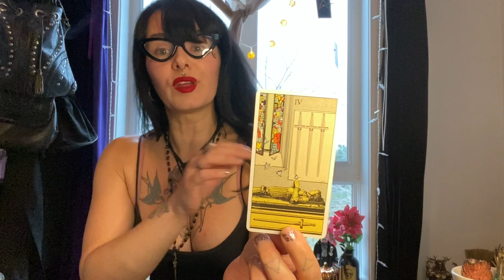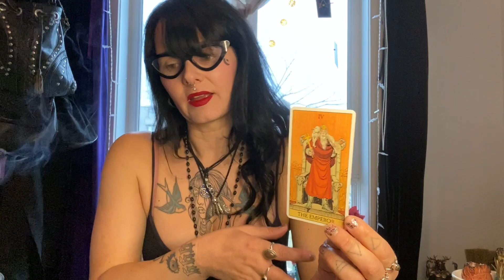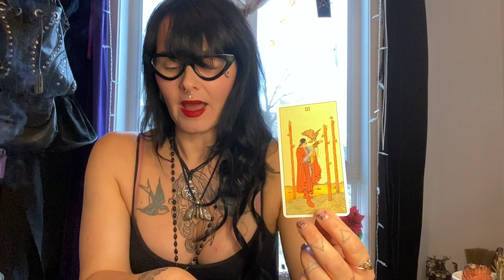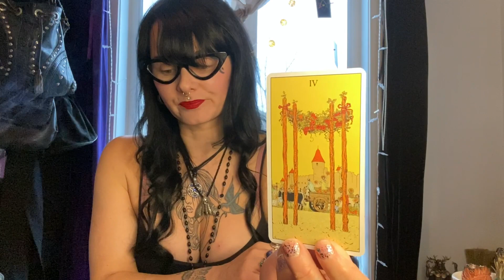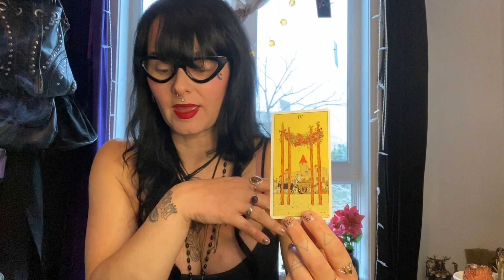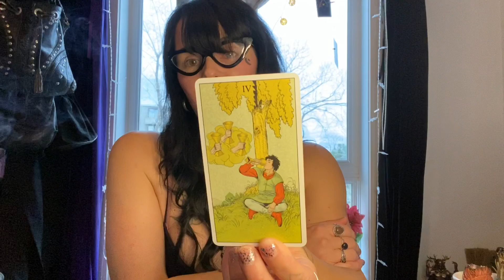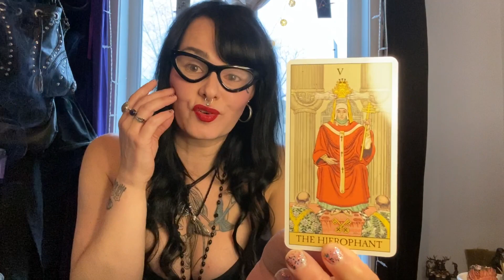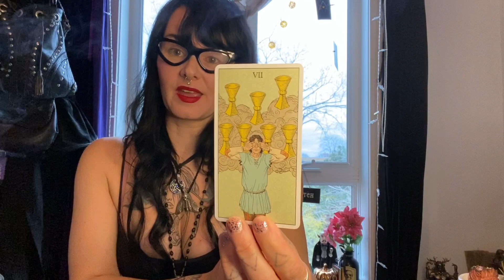Mauh’s Fortune Teller Tarot reading for the week of Monday November 16 to Sunday November 22, 2020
Hi loves! Hiiiii! 👋👋👋👋
Yaaaas friends! It’s me, Mauh Moon 🌚 here on Mauh Moon Tarot! Welcome! Come one come all!!! Here is your energetic forcast for the upcoming week- November 16- November 22, 2020!
Remember friends, tarot is a tool used to enlighten us to the surrounding energies to allow us to use the energies to benefit us and not to go against them and cause ourselves to struggle in an “uphill battle” so to speak. Use your mind to free yourself to work with the power of the Universe. If you need a medical professionals help for a specific reason please see one. This video is not meant to replace medical attention or the attention of a professional in the area you may need help in. I am a tarot reader and I simply read the cards that Divine pulls through me friends. That being said- Enjoy! xo
Mauh